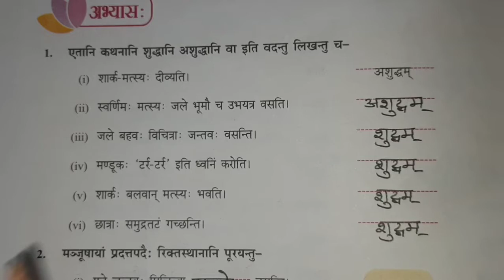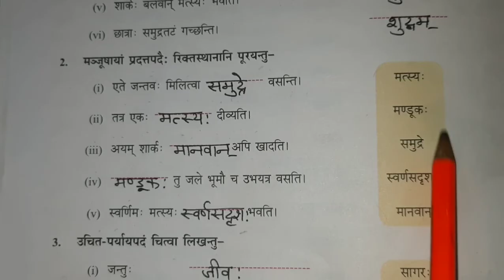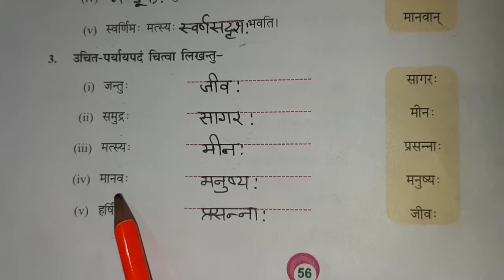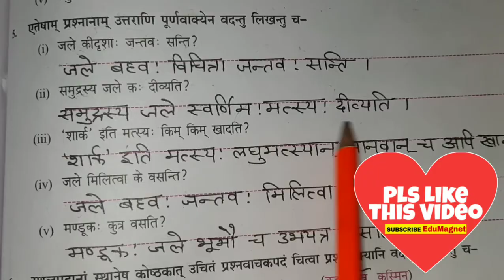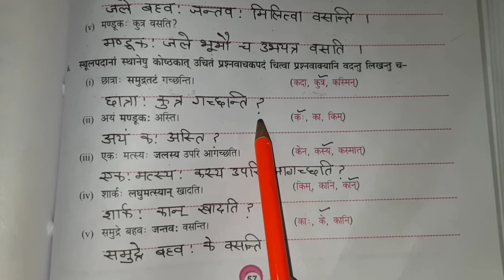DAV CLASS 6 SANSKRIT CHAPTER 5 ABHYAS KARYA | जले अपि वसन्ति जीवाः |अभ्यास कार्य